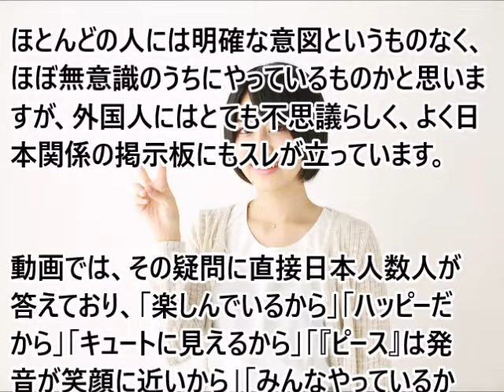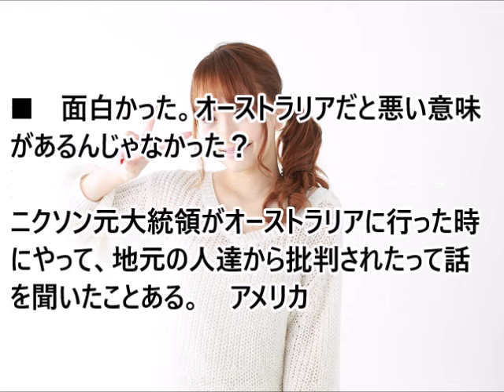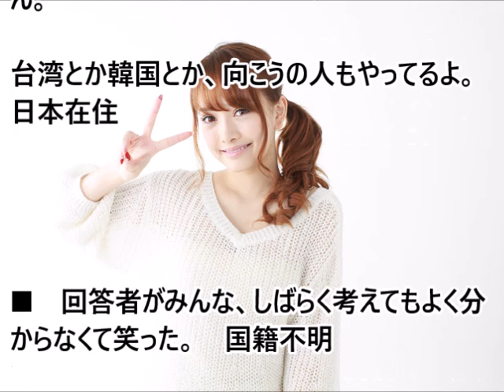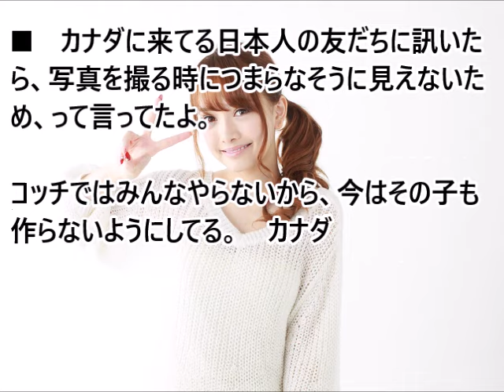(海外の反応）写真の時ピースをする日本人に対する海外の人達の反応